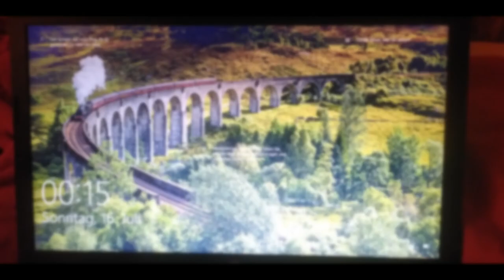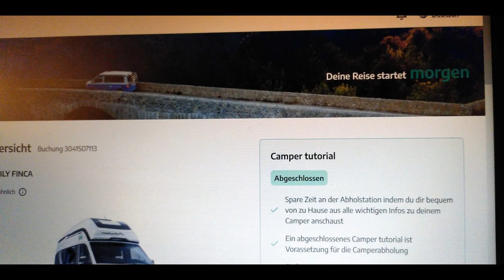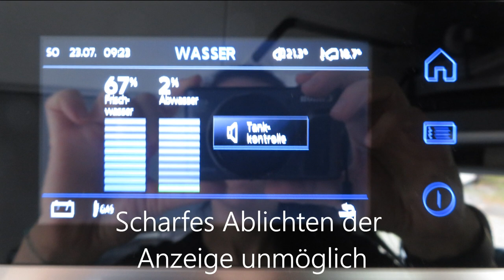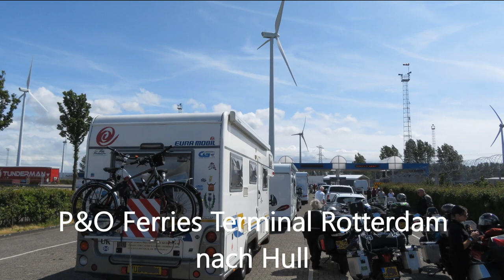🚌🏴󠁧󠁢󠁳󠁣󠁴󠁿 Roadtrip Schottland - Folge 1️⃣ Bis zur Fähre in R'Dam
Von Berlin bis zur Fähre nach Rotterdam

Musik von Geoff Harvey auf pixabay.com